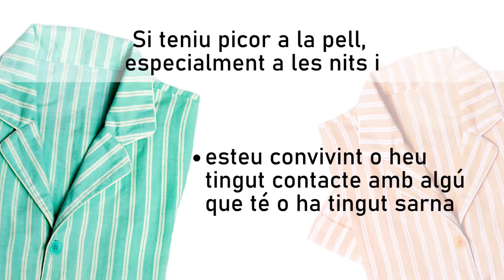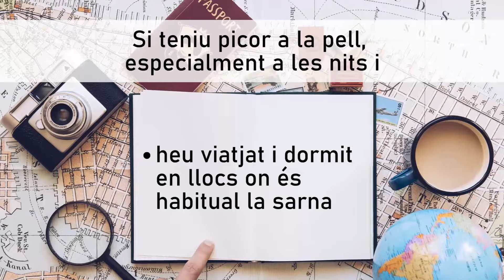La Sarna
Què cal saber?